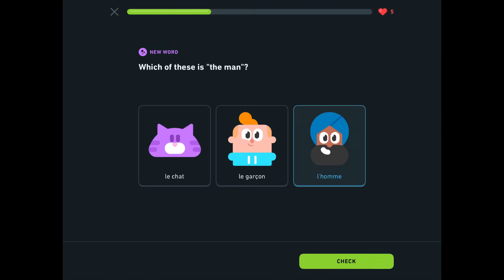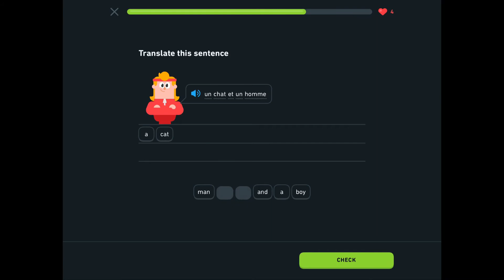Duolingo French: Part 1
We do Duolingo from iMovie